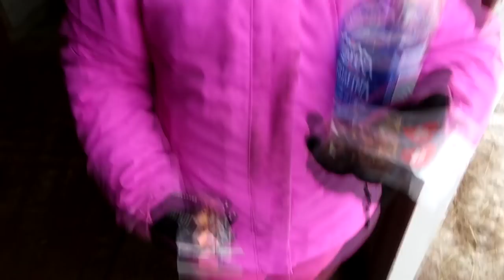OUR FIRST FARM CATASTROPHE WITH THE HORSES Day 046 (02/15/19)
OUR FIRST FARM CATASTROPHE WITH THE HORSES

04:32 Tell Me - Basixx

DaybyDayVlogs
110 North Front Street - A3,
Suite #213
Belleville, Ontario, K8P 0A6
Canada